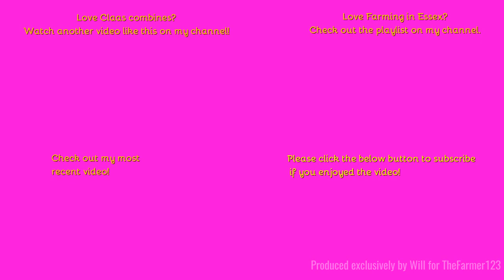Farming in Essex - Harvesting with Claas Lexion 7400 & Claas Arion 840 carting. [23]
Hello,
A few different fields put together here but still the same combine hard at work in the Essex country side!
Music in the video:
N/A
Outtro Music:
Comment Rules (Last Update: 12th June 2017):
1. Do not swear or be rude in the comments. Any comments that contain this will be removed by me. Equally if I decide there is an aggressive comment towards me or someone else, that will also be removed.
2. Use correct grammar and try to use correct spelling. I want the comments section to be presentable. If there is deliberate misuse of grammar and spelling I will not reply to the comment, More on this below.
3. Try not reply to everyone with their comments in each video, as I will do that but if you can help someone and I do not get there first than please do.
4. I am up for constructive criticism so if you have any for any video than please do leave it in the comments section and let me know and I will do my best to resolve this.
5 - NEW: NO fake comments, and by this I mean bots spamming me. I have had this in the past and it's not fun getting excited that you have a new viewer when it's actually just a bot. Any comments that contain this will be removed by me & flagged to YouTube for spam.
6 - No previous comments, and by this I mean copied & pasted comments that have been previously posted before and I have replied (If I have not replied at the time of post then fair enough, I will reply on the latest). There is no need for the same one comment, but on two videos to be posted twice. Not only does it waste my time answering it again but it waists yours too!
7 - No links to be posted in my comments due to safety reasons. If you want to show me a channel use that one if its yours or quote the name, not the link! Any comments that contain this will be removed by me.